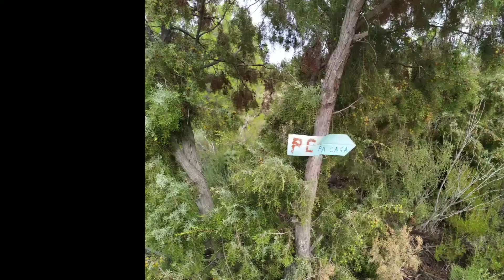Arroyo de la Val de Esteban.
Ruta circular de 9,30km